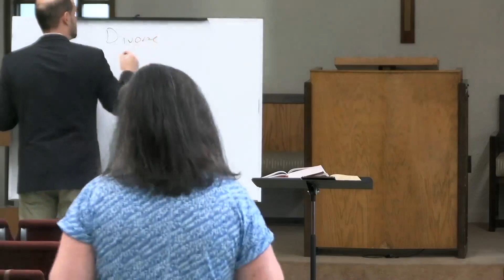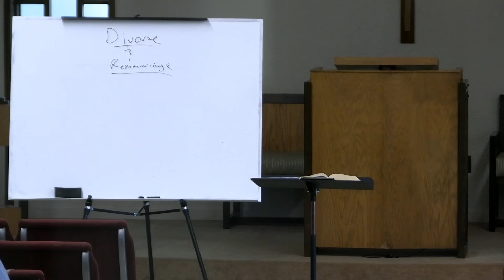2023-04-30 - Sunday School - Marriage and the Family